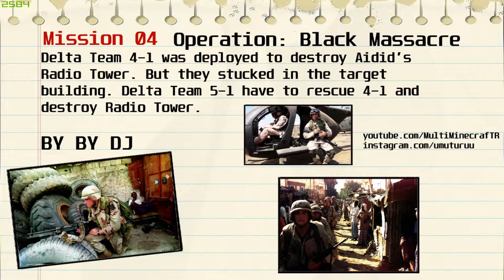New Campaign #4 - Delta Force Black Hawk Down Custom Mission: Black Massacre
4th mission of Campaign. I hope you guys will like this one. Have a good day :)